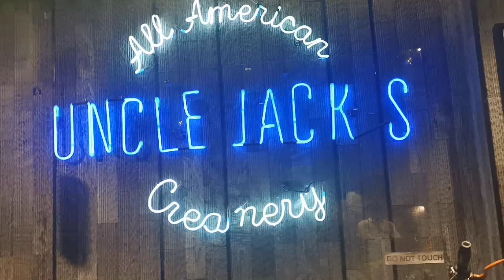Vodka or mocktail Confused? Have a look 🤔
At kipps market uncle Jack's